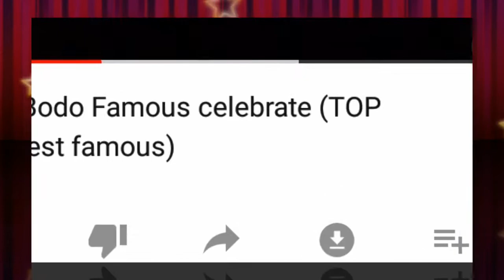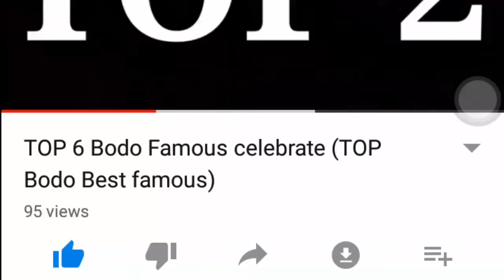Commerce college kokrajhar 15-06-2018 friends prank videos( commerce college kokrajhar) videos